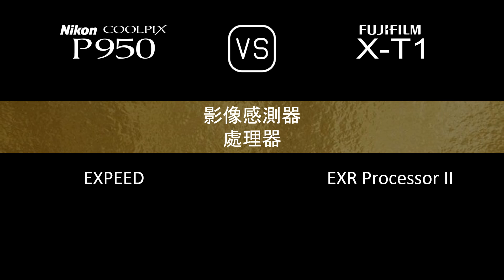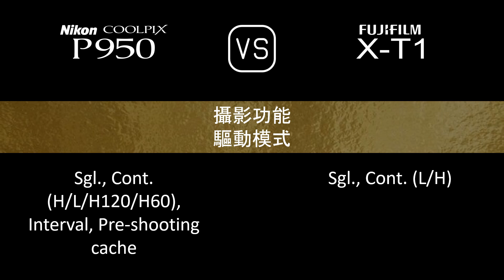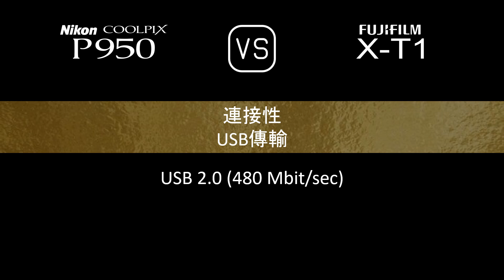Nikon COOLPIX P950 與 Fujifilm X-T1 的規格比較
本片是 Nikon COOLPIX P950 與 Fujifilm X-T1 的功能概述和規格比較 (comparison of specifications)，希望對您有所啟發。感謝您的支持。

00:24 推出
00:32 機身
00:41 影像感測器
01:05 影像
01:21 光學與對焦
02:10 屏幕
02:30 取景器
02:46 攝影功能
03:47 錄像功能
04:04 儲存
04:08 連接性
04:36 物理特性
04:56 雜項